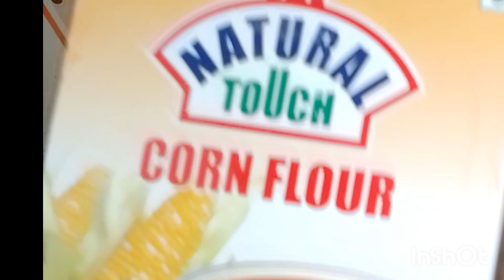સમોસા કેવી રીતે બનવવા - How To Mace Samosa at Home - Gujarati Recipe 😋😋😋😋recipe